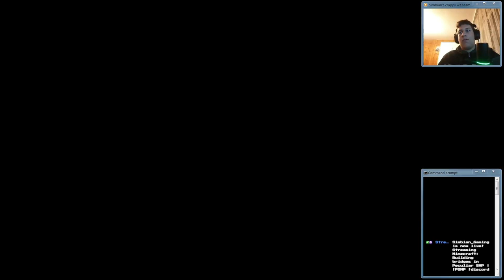Peculiar SMP: Day 7 of Stream week 5